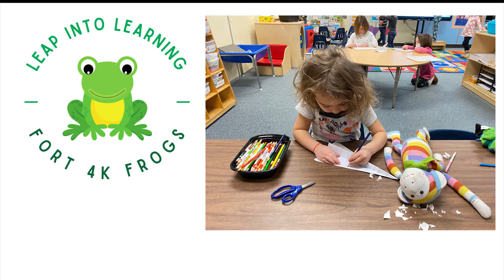2022 4-Year-Old Kindergarten Expert Interview